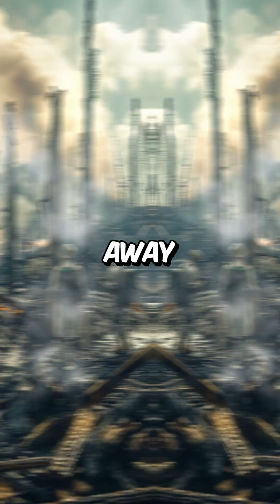What Really Happened in the Mysterious Tunguska Blast?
🌍💥 In 1908, a massive explosion rocked the skies over Siberia, flattening 80 million trees 🌲 without leaving a crater 😱. Was it a meteor ☄️, a comet 🪐, or something even stranger 👽? The Tunguska Event remains one of Earth’s greatest unsolved mysteries 🔍.